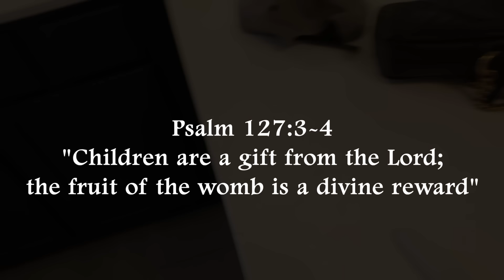Finding Out That I am Pregnant!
We are so excited for this new chapter in our lives! Thank you all for the love and support throughout the years- I'm gonna be a MOM!